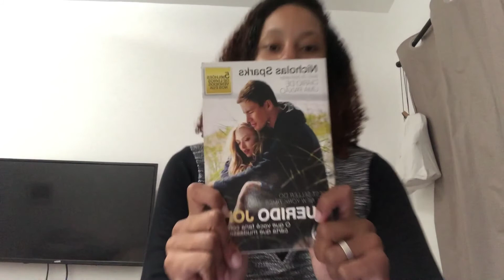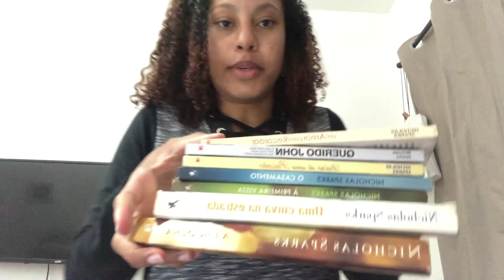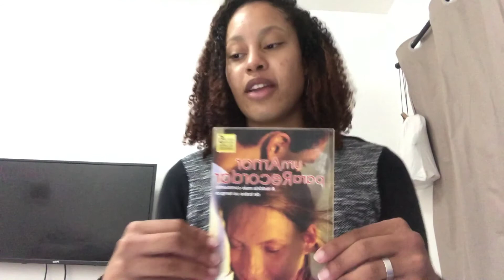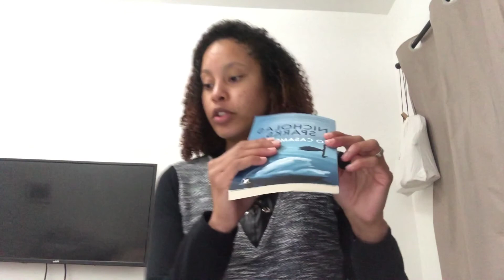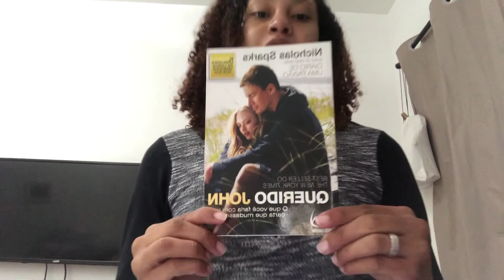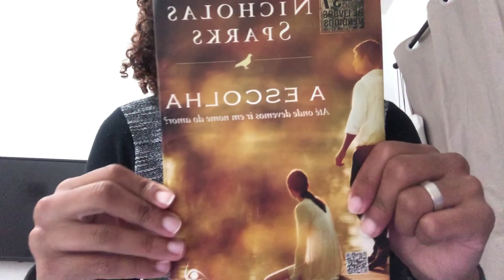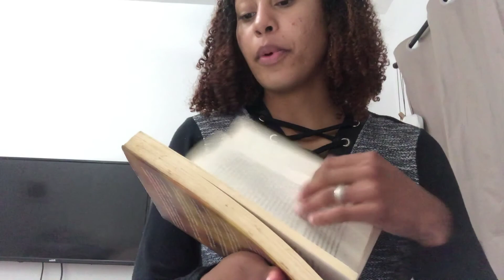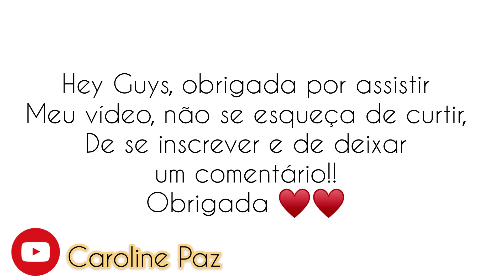UNBOXING DOS LIVROS DO NICHOLAS SPARKS